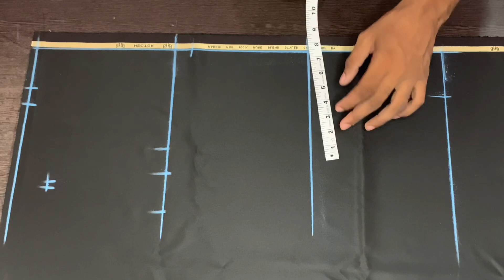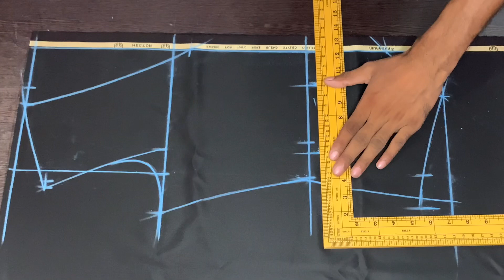V Shep Waistcoat Cutting / Fitting Waistcoat cutting / How to Waistcoat Cutting / Raj Tailors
by - Raju katwal

Raj Tailors